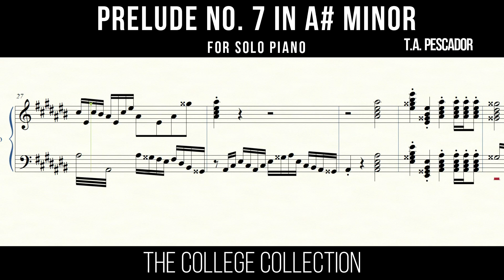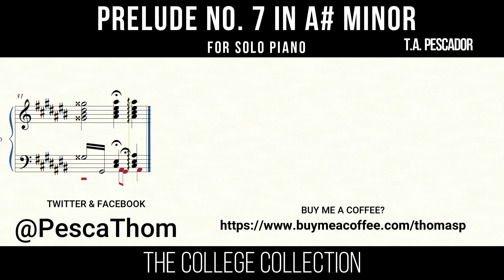Prelude no 7 in A# minor by Thomas Pescador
From the College collection: a group of pieces I composed back when I was in college.

Prelude No. 7 was made when I was severely angry, and I used this piece as a form of venting out my emotions. Even though it seems difficult, it's actually playable.